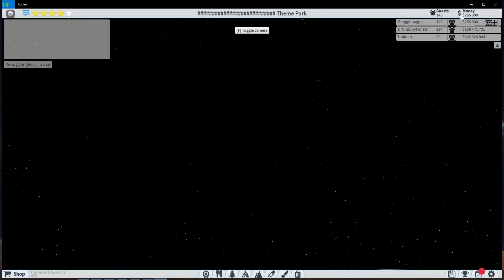Roblox Theme Park - Camp Camelot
Created by Hokdeb / DrChubbyFunster